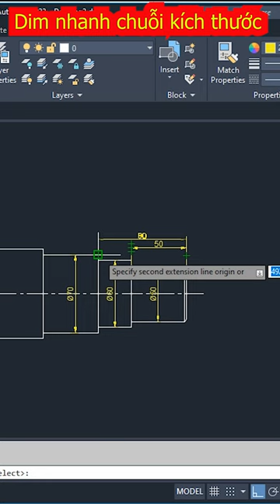Cách ghi kích thước theo chuỗi nhanh nhất - Lệnh DimBase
Trong video này, chúng ta sẽ tìm hiểu về cách sử dụng lệnh dimbase trong AutoCAD để ghi kích thước theo chuỗi trong bản vẽ. Việc sử dụng lệnh Dimbase sẽ giúp các bạn vẽ nhanh hơn và chuyên nghiệp hơn.